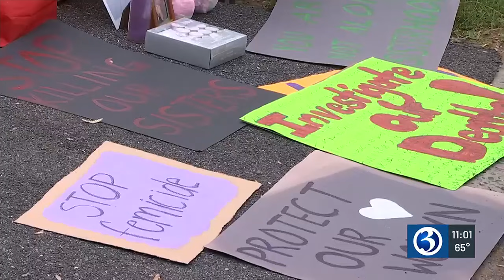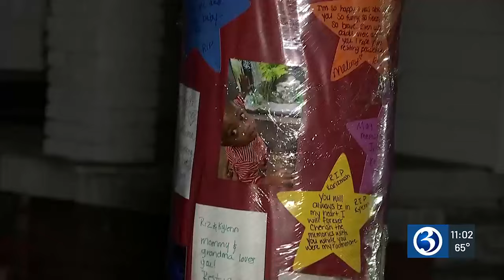Vigil held for mother and baby in Wallingford